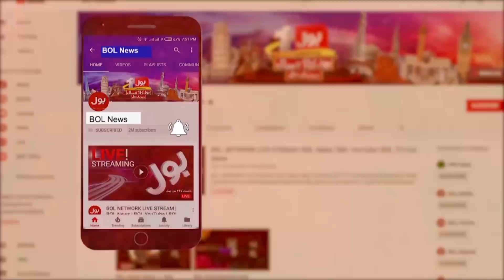Petrol ki Qeemat main Izafa? | Petrol Prices Increase in Pakistan | Breaking News